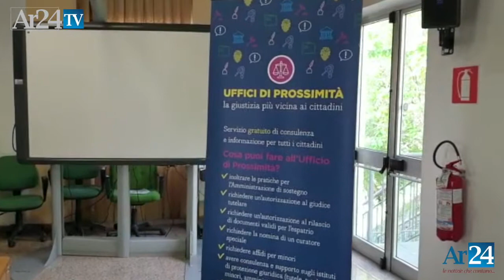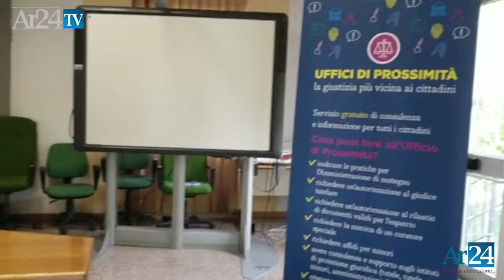Presentati Uffici di Prossimità in Casentino